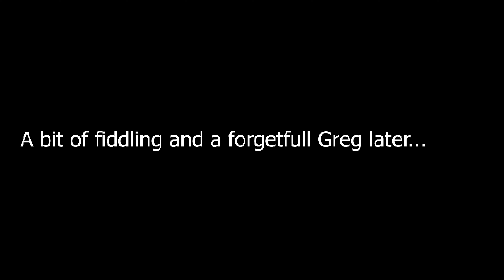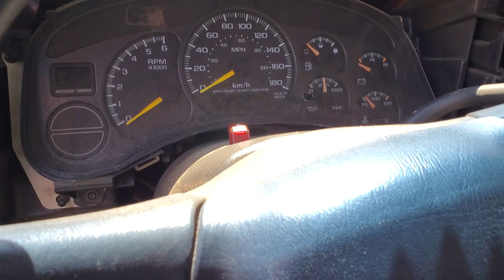Project Update & Moving The Truck Home // 1999 GMC Sierra 2500HD Box Trailer Project Episode 6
This week on the channel we're featuring a little project update and moving vlog on the 1999 GMC Sierra 2500HD with the 6.0L Vortec engine. The main reason we're moving the truck from this alternate location to our primary filming location mainly has to do with Greg no longer being in this area of Ontario regularly (Mitchell having never been to this location until this day). While we probably won't do much more with the truck this year (as limited time and funds is dictating we focus on more important projects), it's ideal to have it at Greg's place to make sure it stays running. It had been a year since a video was last filmed on this truck, and nearly 8 months since that final video came out!

We hope you enjoyed the video and we will return to this project in the future to preform the next steps, which for this project in particular is to actually create the box trailer. The engine will become part of another project...

Website Article: TBA

Credits:
Presented By: Greg Bailey & Mitchell Greeley
Written By: Greg Bailey
Directed By: Mitchell Greeley
Produced By: Greg Bailey & Mitchell Greeley
Edited By: Mitchell Greeley
Camera: Samsung Galaxy S10